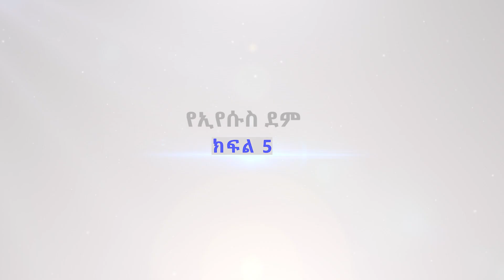The Blood of Jesus-Part 5 የኢየሱስ ደም ክፍል-5